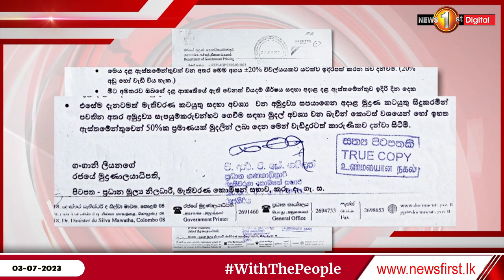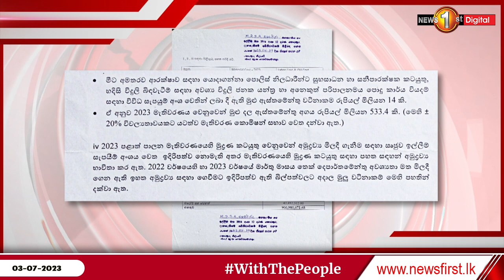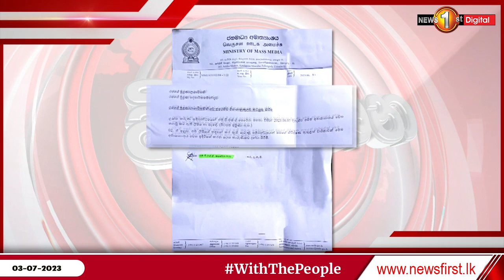වැරදි ඇස්තමේන්තුවකට මැතිවරණ කොමිසම මිලියන 100ක අත්තිකාරම් ලබා දෙයි